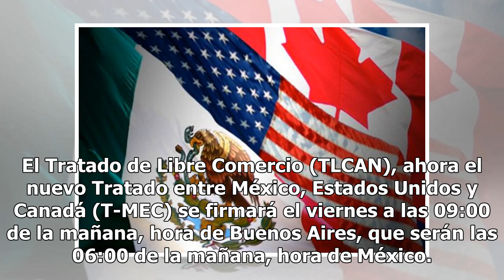El T-MEC se firmará el viernes 30, confirma Videgaray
El Tratado entre México, Estados Unidos y Canadá (T-MEC) se firmará el viernes 30 de noviembre a las 06:00 horas, informó Luis Videgaray, secretario de Relaciones Exteriores. En entrevista con Carlos Loret de Mola, el secretario reveló que será en Argentina el día de mañana cuando se firme el nuevo ...